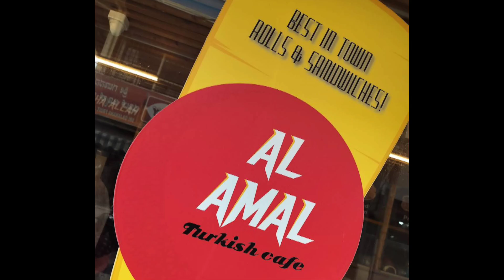AL AMAL CAFE | Crispy Roll | Falafel plate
Crispy Chicken Roll | Falafel Plate | Falafel | Jumbo Chicken Shawarma Roll | Prawns Roll | Kati Roll

AL AMAL CAFE

Address:-
2J7P+MM7, #275, Nehru Road, Near Empire Hotel, Kamanahalli, Venkateshappa Layout, Kammanahalli, Bengaluru, Karnataka 560043

This is a hidden gem I found recently while passing by the lane, saw it crowded and thought of trying. A cafe/cafeteria serving variety of sandwiches, snacks and beverages in a nice setting. They have a seating space too but most prefer to grab their food and have it along. The place is crowded which catches your eye. I tried the chicken shawarma and it was very nice. There are many rolls & sandwich options. Had the spicy chicken roll which was in roomali roti, to my surprise it was very good. Also had the Tang and was pleasantly surprised to see it on the menu. Good portion and it's quite reasonable.

It's no more a hidden gem if it's so famous probably one of 2-3 places to make the best Falafel i have tried in Bangalore.

Falafel are fresh and hot and new trays keep coming out... they also have variations in Falafel rolls.

Don't go by the Cafe name, it's a take away eatery, but the crowd is crazy and will realize why once you start eating. The egg Falafel is awesome and his Shawarma too. he has other top seller rolls too such as liver, crispy fish, and Mutton/chicken.

Waiting time on weekends might be long but the staff tries to clear the queues asap.

So good, so fresh, just tasting like a wow 👌

Atmosphere - 5/5
Speed of service - 4/5
Food Quality/ Presentation - 5/5
Taste - 4.5/5
Portion Size - 5/5